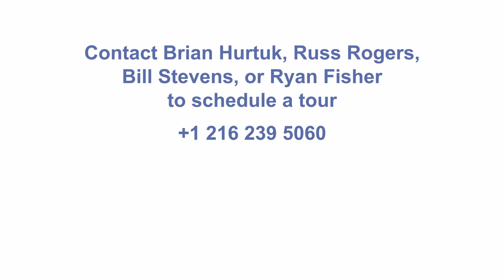Colliers 200 Public Square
200 Public Square Cleveland commercial real estate promotional video. It showcases the property and its spectacular views and location with drone videography, its location proximity to shopping and dining on Euclid and on East 4th Street. Interior amenities are highlighted using traditional ground photography and video.